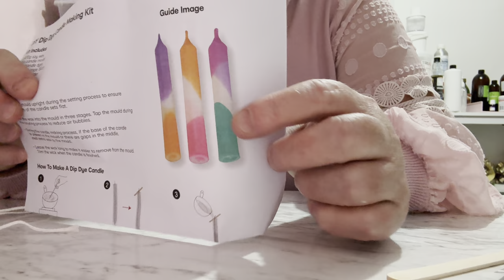How to create beautiful candle sticks with coco soy wax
💕THIS VIDEO:  Lets get into a video on Candle making and in particular Candle Dipping (something i learnt as a child from my primary school teacher Mrs Cullens)

Welcome to Nelson Soapery, your destination for artisan soaps, candles, and skincare products. As a small business based in Melbourne, Australia, we take pride in offering high-quality products that elevate your self-care routine.

What started as a hobby quickly blossomed into a thriving business. Nelson Soapery was founded in 2020 in Warragul by Rhondajane Nelson, a passionate entrepreneur with a love for creating luxurious bath and skincare products.
At Nelson Soapery, we specialize in crafting artisan soaps using premium ingredients. We believe that self-care should be a sensory experience, which is why we carefully select ingredients like fair trade organic shea and cocoa butter to nourish your skin. Our soaps are infused with unique scents, such as warm amber and vanilla pod or calming pine needles and lavender, to transport you to a place of relaxation and tranquility.
Our commitment to quality extends beyond our soaps. We also offer a range of candles and skincare products designed to enhance your well-being. Each item is meticulously crafted with the utmost care and attention to detail. After learning a craft and continuing to learn we decided to open a you tube channel to help other small businesses and create community and we welcome you all.💕💕💕💕💕💕💕💕💕💕💕💕💕💕💕💕💕💕💕💕💕
💕Join our conference to create a business that may blossom into a lifestyle 💕

TESTING MUST BE DONE PRIOR TO USE AND SELLING OF PRODUCTS.

I TAKE NO RESPONSIBILITY FOR ANY PRODUCT INDIVIDUALS MAKE OR SELL WITH MY RECIPES - DUE DILIGENCE MUST BE LOOKED INTO AS A BUSINESS/CREATOR AND TESTING EVERY THING YOU MAKE IS A MUST PRIOR TO SELLING.
Please note: We do our best to give accurate information but at times we may make a Boo Boo so we ask you all to be fair and kind.
Please be aware that negative, mean, bullying or judgemental comments will be removed from this channel, this is a safe channel that welcomes every kind being.